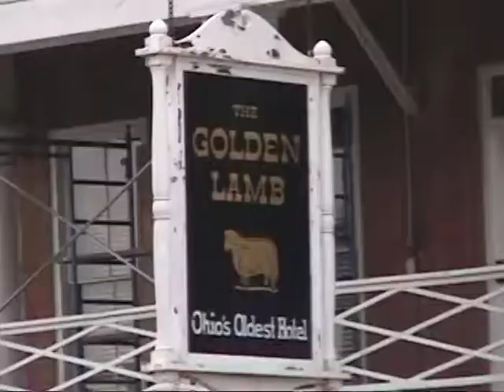Flagg Coal Steam Locomotive in Lebanon Ohio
2008: The Flagg Coal Company steam 75 arrives on the Lebanon, Mason & Monroe.

** Check out the gas price!